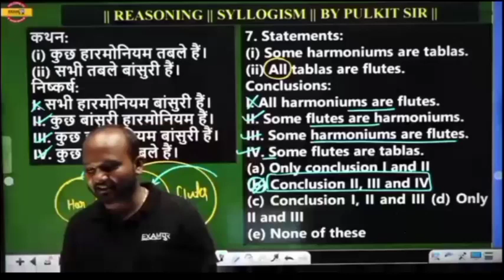exampur official video of exampur app or Demo(2)